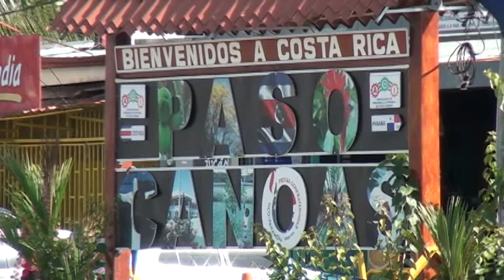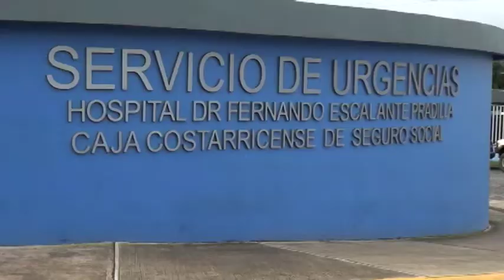Fiestas y viajes aumentaron casos de Covid 19 en la Región Brunca, autoridades piden unir fuerzas pa